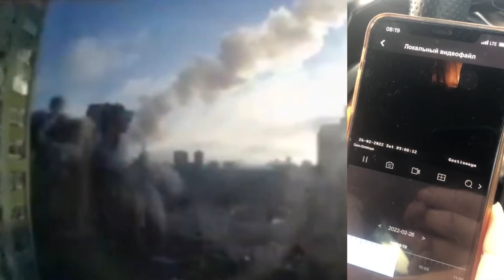Oleksandra Zhuravel - To wojna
muz. O. Burmitskyi
sł. O. Smyk